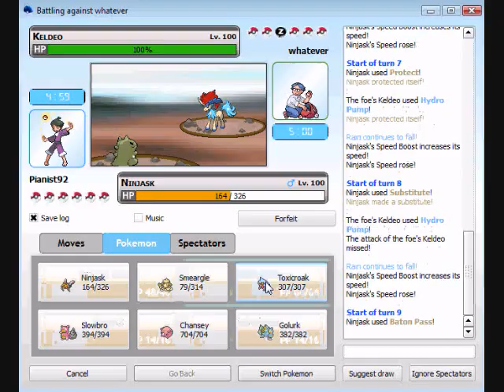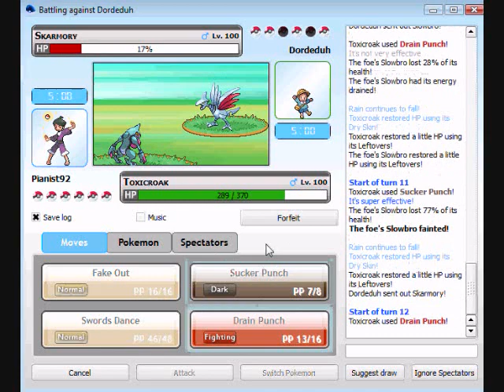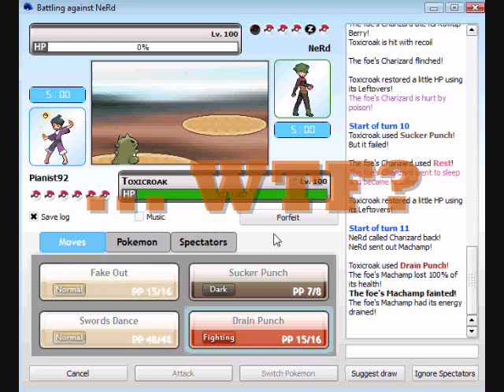Toxicroak= BOSS!!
yep. :D